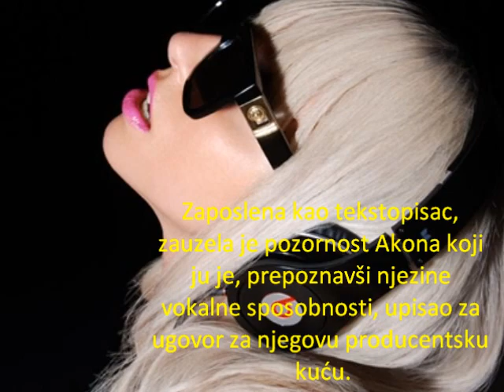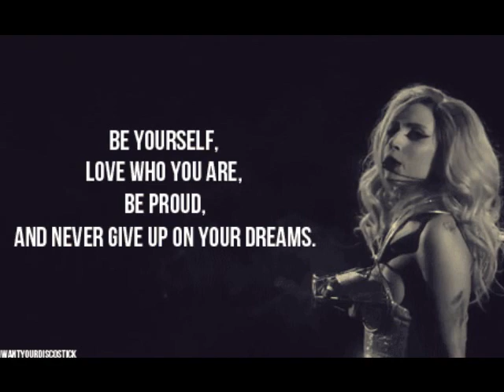Lady Gaga movie